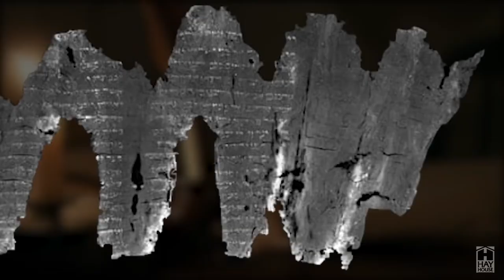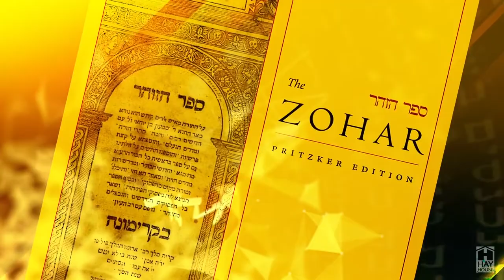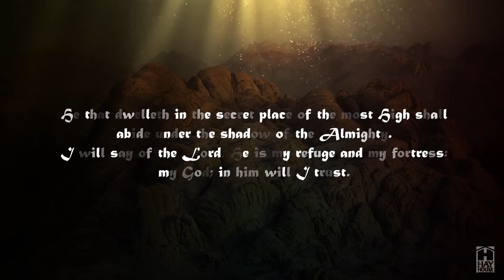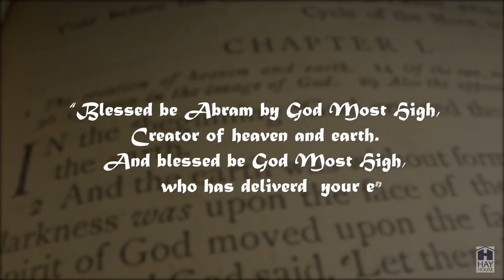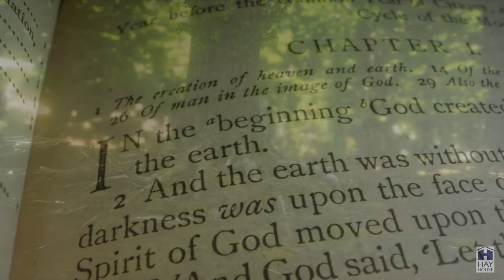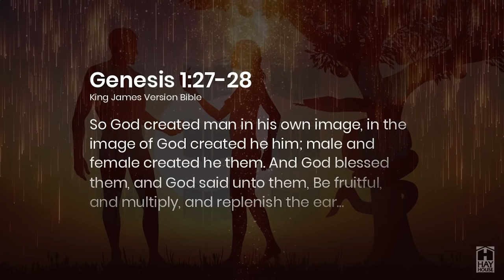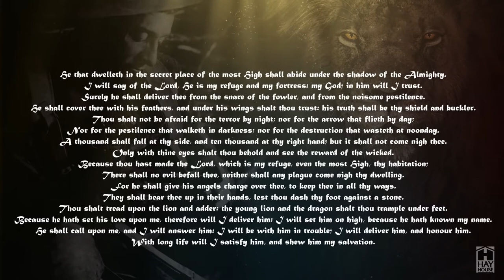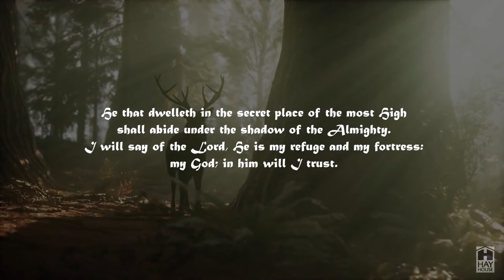THE SACRED PRAYER - ( ReUpload, NoADS )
| Original Video | - Gregg Braden Official
Gregg Braden - Hidden Codes of Ancient Wisdom & The Sacred Prayer for Protection

Speaker: Gregg Braden
Gregg Braden is an American New Age author, who is known for his appearances in Ancient Aliens and his show Missing Links, and other publications linking science and spirituality.

Intuition&Awareness does not own the rights to the entire video being used. It is in general purpose of helping spread the work of an inspiring and amazing author for betterment of mankind.

We are committed to share how we enjoyed life-transformation, in many areas, though not yet a 100%, towards a balanced life - health, mental peace, and relationships in good order.